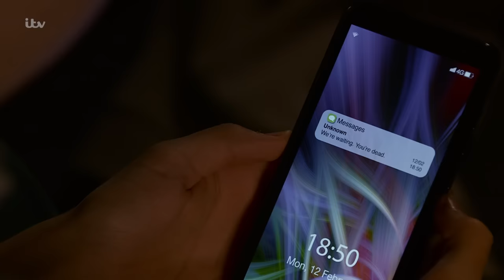Liam Receives A Death Threat | Coronation Street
Whilst Liam's had time off from school his phone has also been switched off, until Maria urges him to switch it on unaware of the abuse he's yet to face. Support and advice on this storyline can be found
From episodes 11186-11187  broadcast on 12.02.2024